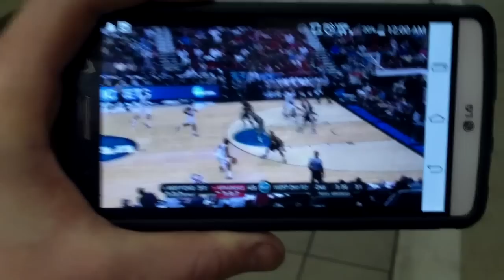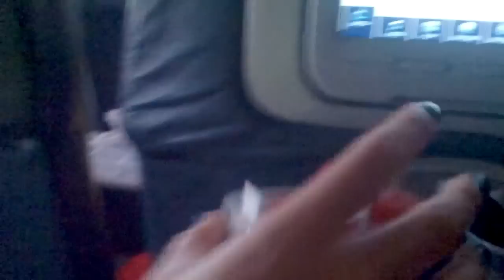My First Butterbeer (Vlog #88)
Let's go to Disney World.